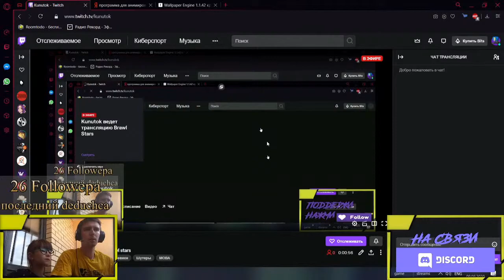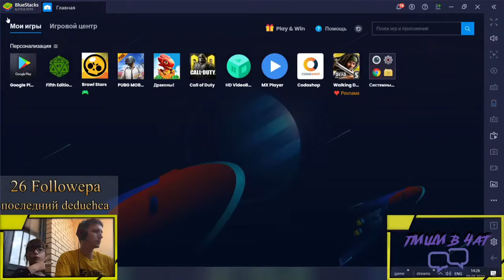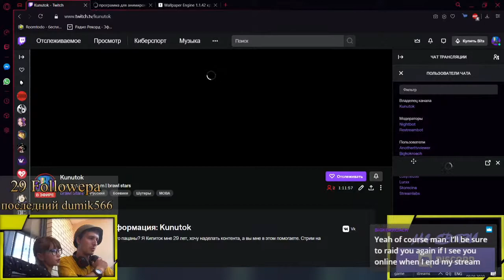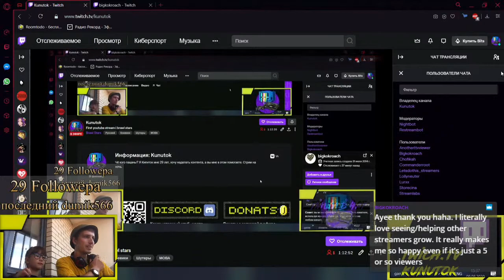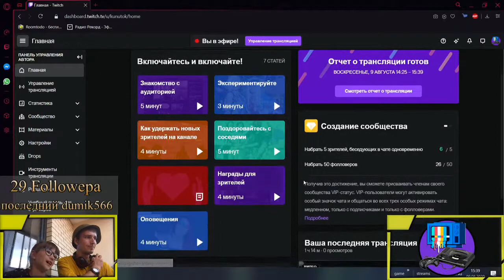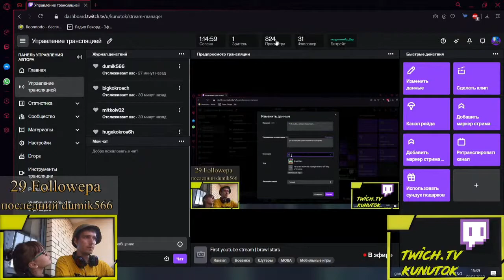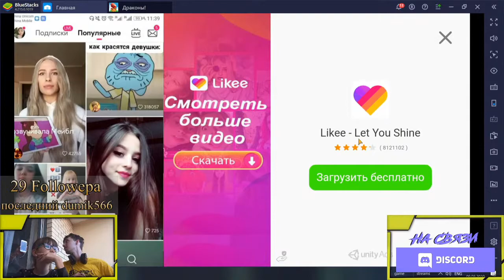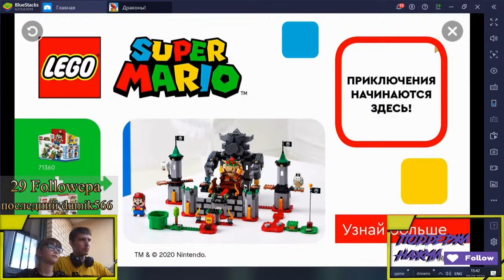First youtube stream | brawl stars